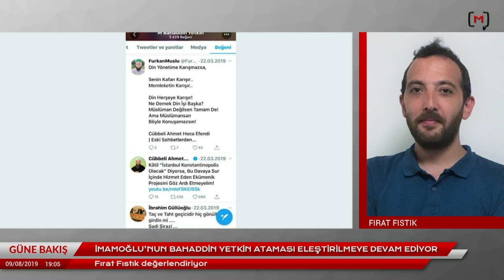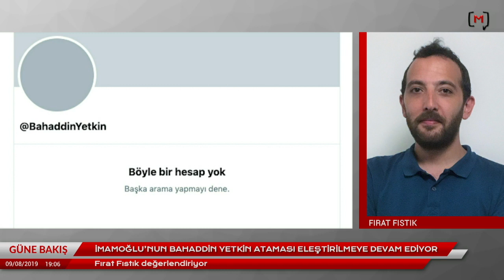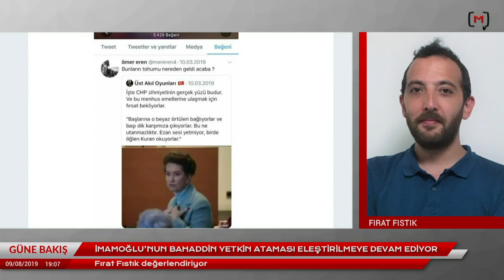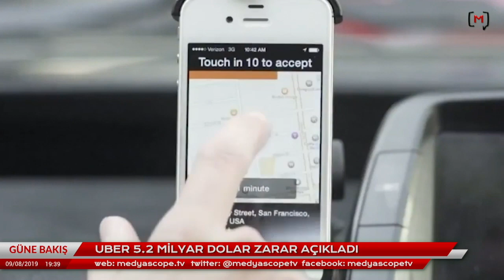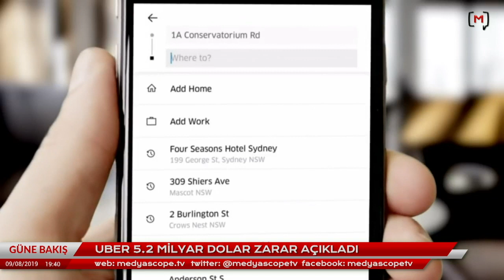Güne Bakış (9 Ağustos 2019): Mesut Yeğen ile Öcalan'ın açıklaması üzerine